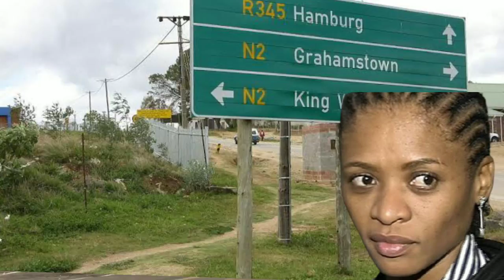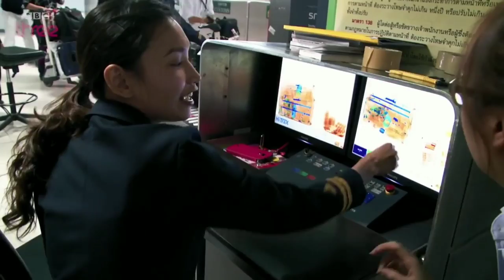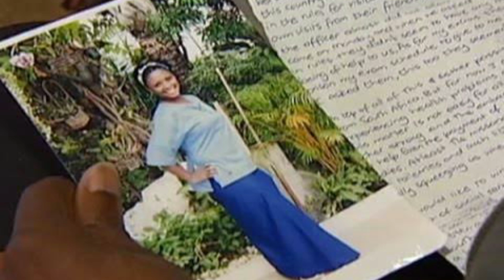The story of NOLUBABALO NOBANDA 😔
NOLUBABALO NOBANDA
"BABSIE"